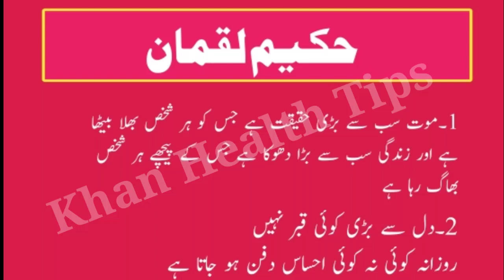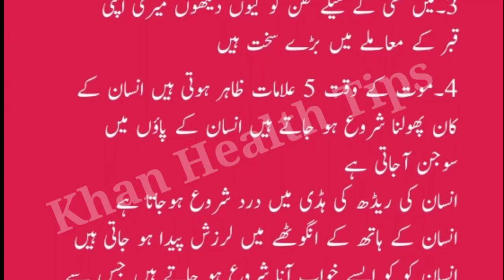Zindge k Akhari Waqat Main Kaya Hota Ha|Hakeem Luqman In Urdu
dard bhari zindagi se nijat k totky,aminul qadri new bayan,maulana tariq jameel bayan,jab insaan sabr ki akhri had me hota hai,aminul qadri bayan,dekha hai maine toh,dekha hai maine toh song,sayyed aminul qadri ka bayan,tariq jameel bayan reaction,reaction on tariq jameel bayan,kya apne ramzan se pehle ye 10 kam kar liye hain?,mout sucide murder hatya antim samay,rahat fateh ali khan,very emotional bayan,rahat fateh ali khan songs,islamic bayan reaction